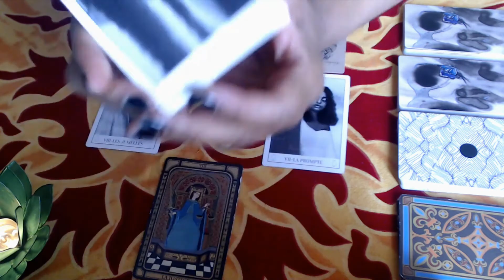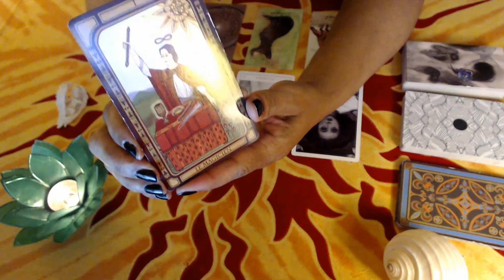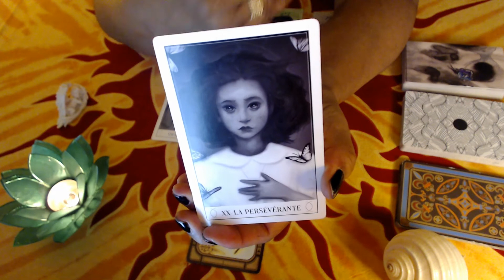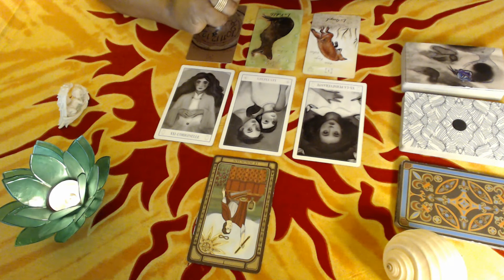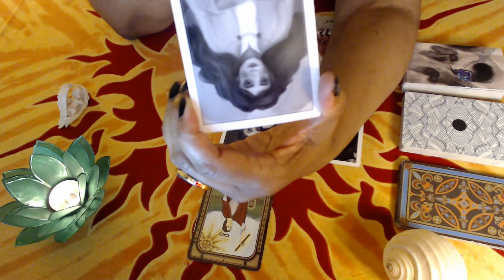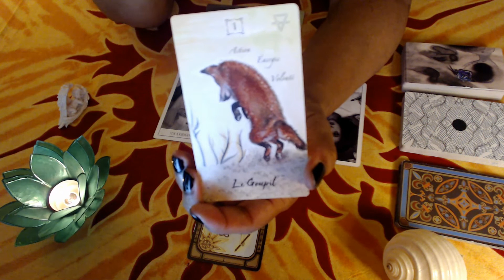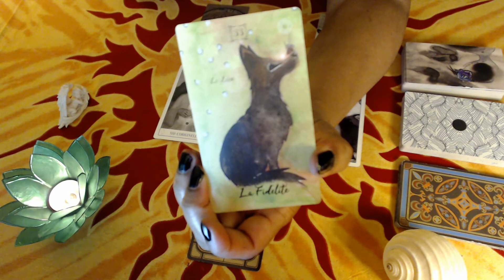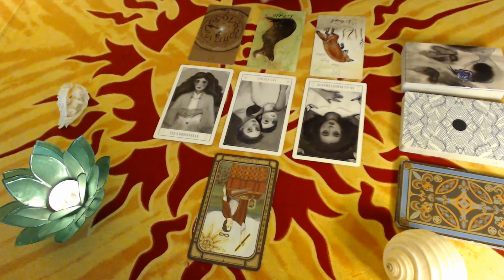SCORPION (Célibataire) "Faire confiance au temps"- VIE SENTIMENTALE 4.08 au 4.09.2021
Aider la chaîne à grandir et à plus circuler et que plus de monde ait accès aux messages qui leurs sont destinés en cliquant sur "J'aime".